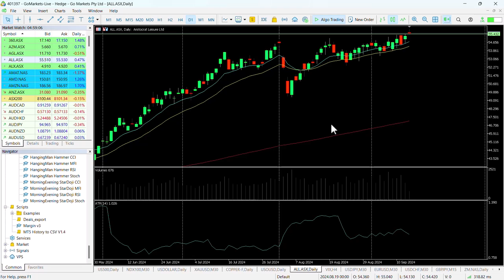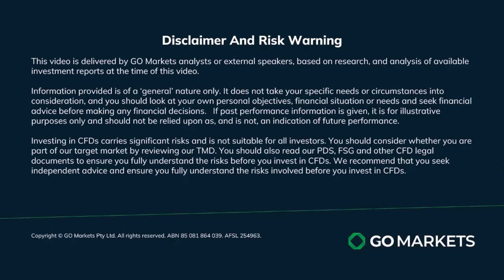ASX Chart of the day ALL Gaming product company testing resistance today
Aristocrat Leisure Limited (ALL) is a leading global gaming content and technology company and top-tier mobile games publisher, with more than 7,500 employees in over 20 locations around the world. Aristocrat offers a diverse range of products and services including electronic gaming machines, casino management systems and free-to-play mobile games. The company's regulated gaming products are approved for use in more than 300 licensed jurisdictions and are available in more than 100 countries.